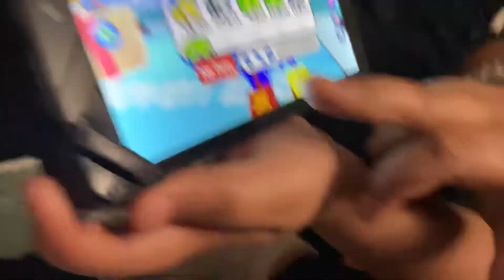I LOST A SUB SO IM DROWNING MY GOLDFISH 😤😤